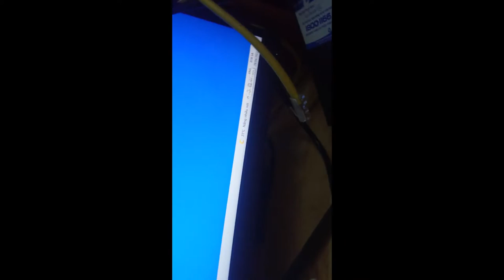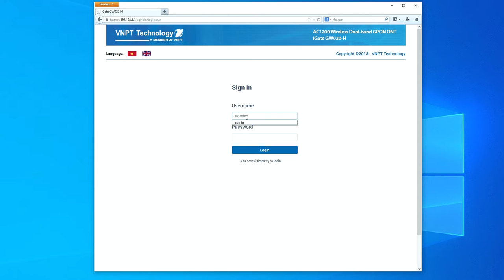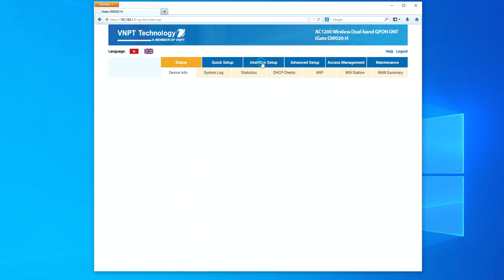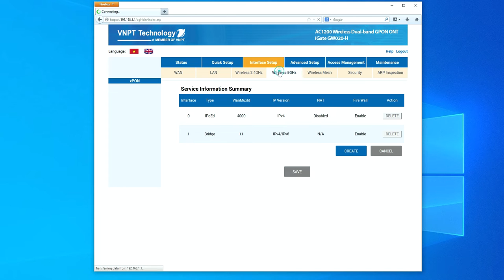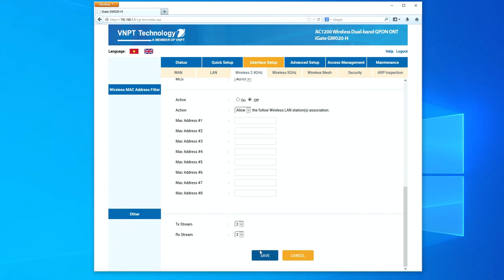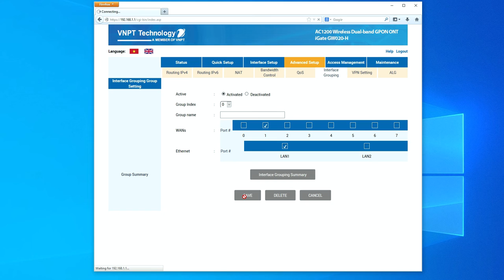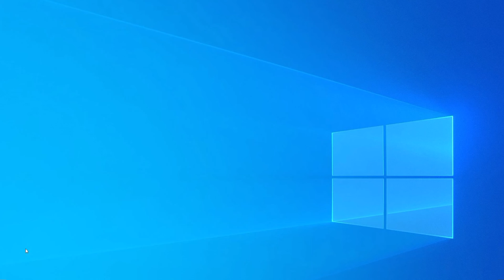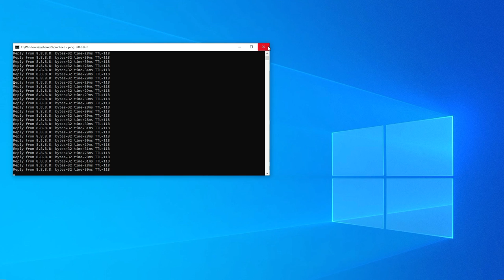Cấu hình Bridge Modem VNPT GPON GW020-H 2022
GW020H-V1 FW:G020E2VN00T002 firmware mới cấu hình hơi khách chút so với firmware cũ.